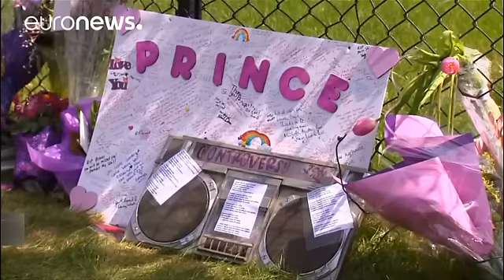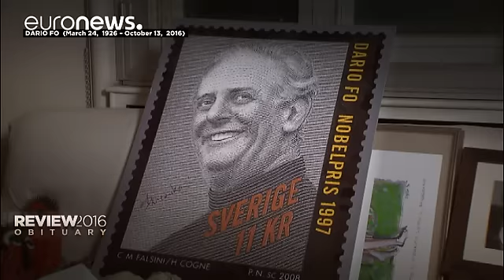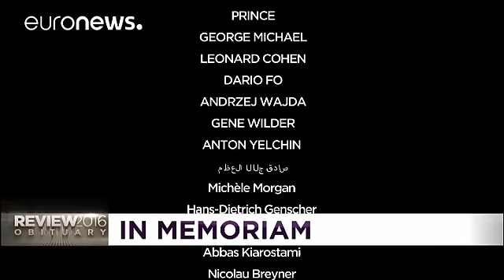Actores, escritores y músicos que nos dejaron en 2016 - review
Recordamos en este programa especial a algunos de los artistas que nos dejaron en 2016.

El año comenzó con la desaparición de David Bowie. El cantante británico falleció en enero a los 69 años de edad tras una lucha de 18 meses contra el cáncer. Bowie había publicado dos días antes su último disco, "Blackstar", y su último video, "Lazarus". Según su productor y amigo personal, Tony Visconti, este disco fue "su regalo de despedida".

El actor británico Alan Rickman también nos dejó a los 69 …